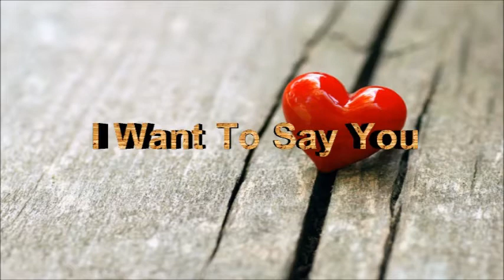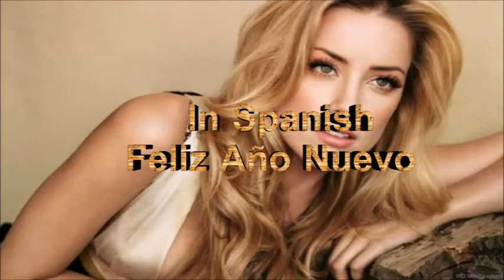How to say Happy New Year in different languages